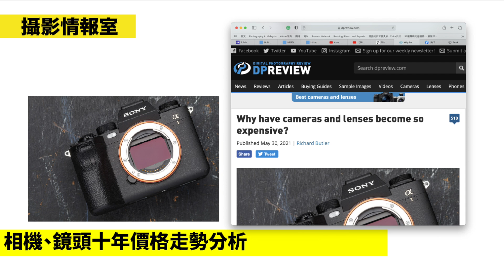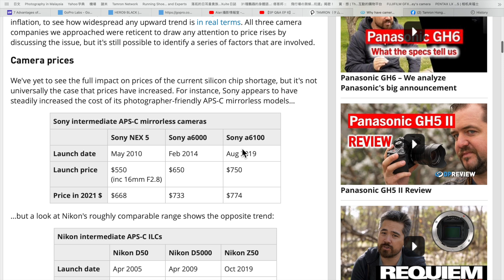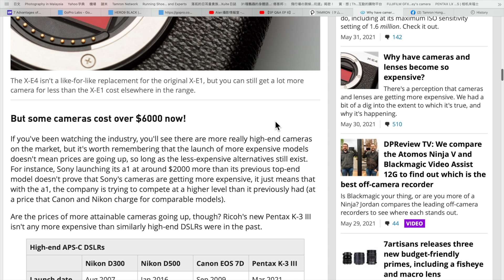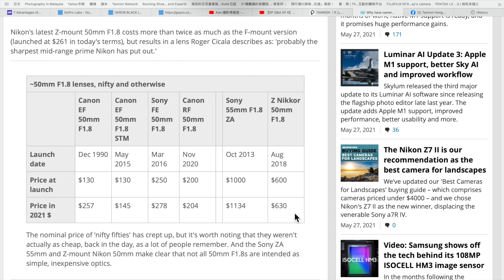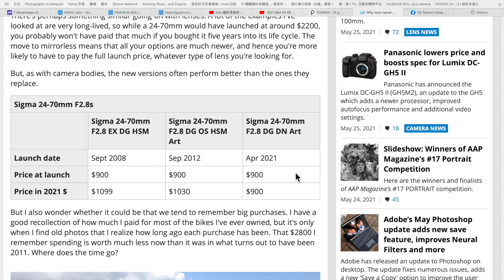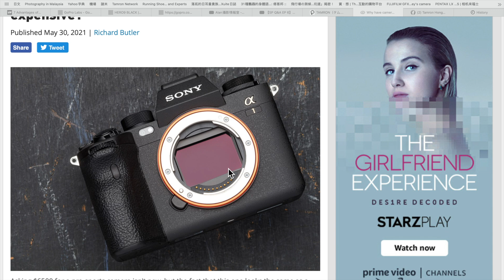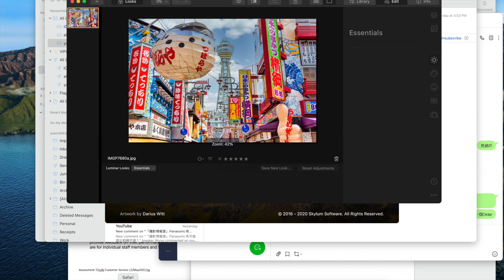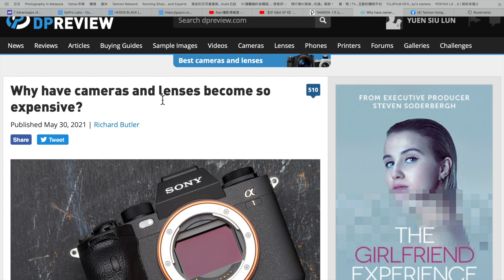「攝影情報室」相機、鏡頭價格走勢分析